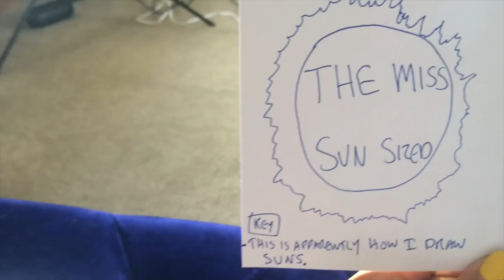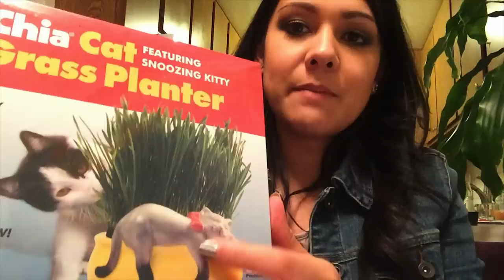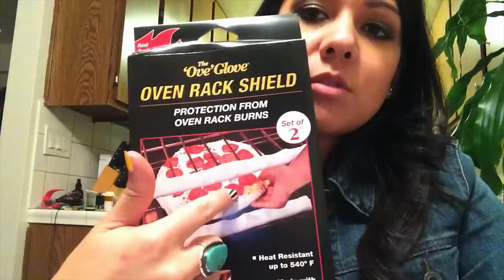I'm friends with BEN AFFLECK :)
I go to a shoot with Jukin and hang out with my good friend, Ben Affleck. Then head over to a table read with FLAMA at Univision, and end the night opening a big cool box of Chia swag (thank you)!

WRITE TO ME:

Nikki Limo
11271 Ventura Blvd. #159